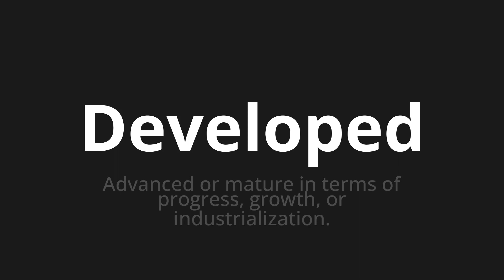How to pronounce Developed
Master the Pronunciation of 'Developed' - which means : Advanced or mature in terms of progress, growth, or industrialization. 📝 with @PPrononciation 🎓🗣️ - [Your Guide to English]

Learn to pronounce 'Developed' perfectly in English with our easy and engaging tutorial by @PPrononciation! 📖📽️ In this comprehensive video, we provide you with native speaker examples 🗣️👂 and phonetic breakdowns 🎵 to ensure you get the pronunciation just right.

How to say Developed in English